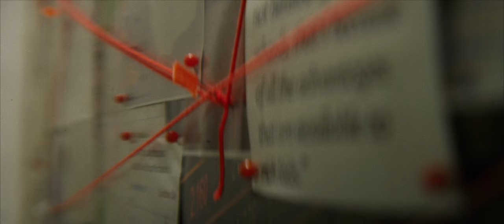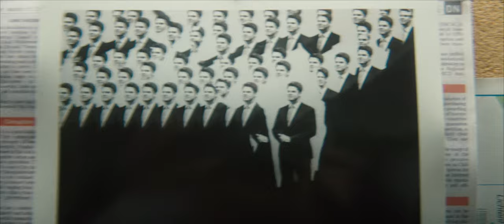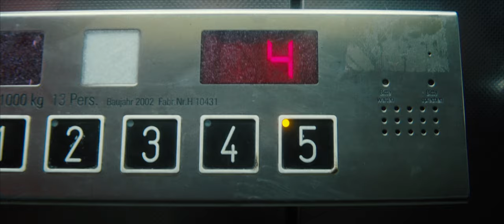Arrow Minds - Worrier (Official Music Video)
Lyrics:

Even the weight of the world needs to rest on a shoulder

White supremacist movements still claim pseudo domination
Right-wing populist brutes undermine truth and discredit the news
This is my time to change things
My century to have a say
This is our time to change things
If not us, if not now, when

Swear to resist all decay
Swear to be neither preacher nor pray
Swear to fight for a better today
Nothing and no-one is ever okay

You have dinner, I have doubts
I can barely breathe or sleep

I stood back for too long
Faithfully followed your guidance
Out there today to have a say
Solidarity
It has to start with me
Change through charity
It means us today
If our world shall ever be free

Rest on a – Rest on a – Rest on a shoulder

You can’t stop us now
We’re the weight of the world
With the weight of the world and me as one
No, you can’t stop us now
Can’t stop us now